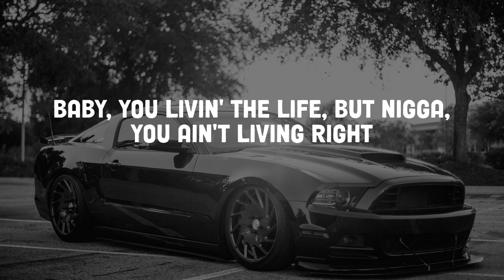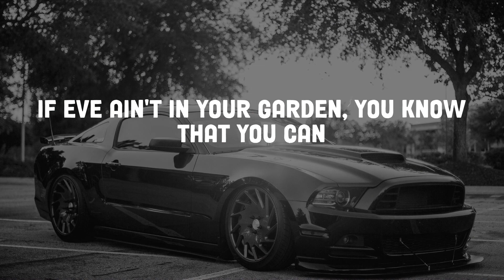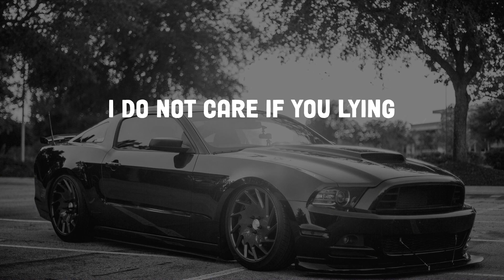Lil Nas X - MONTERO (Lyrics)